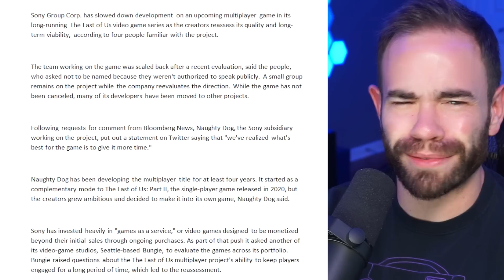Sony's Bad Week Just Got Worse...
Today a new report was published detailing issues going on within Sony at one of their top studios. The week has already been rough for Sony after the showcase not getting a strong reaction and things just got worse.